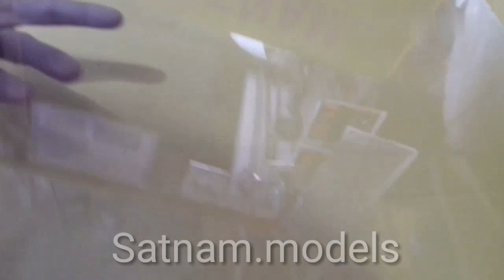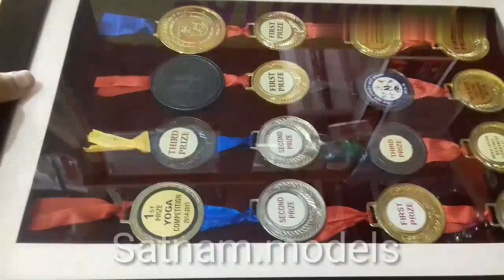medals hanging display || medals hanging ideas || madels arrangement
Hello friends
today i show you how to hang medals in a frame.
Medal display in room .

School models art best out of waste craft work and many more things and life hacks tricks.

 mechanism and physics project.